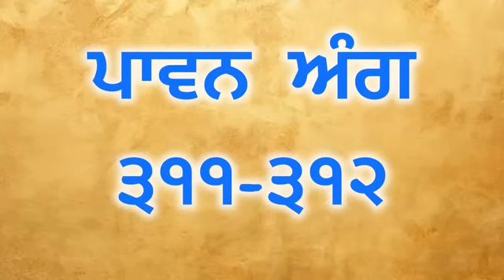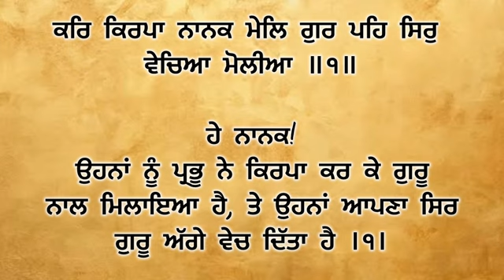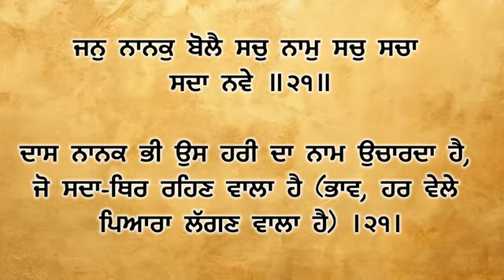ਅੰਗ 311 - 312 ਆਓ ! ਸ਼ੁਧ ਗੁਰਬਾਣੀ ਉਚਾਰਣ ਸਿਖੀਏ। learn How to pronunciation Gurbani with meanings.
1. ਵੀਡੀਓ ਵਿੱਚ ਜੇਕਰ ਕੋਈ ਵੀ ਗਲਤੀ ਹੈ ਤਾਂ
2. ਜੇ ਠੀਕ ਹੈ ਤਾਂ ਵਾਹਿਗੁਰੂ ਲਿਖ ਕੇ ਅਸੀਸ ਦਿਓ ਜੀ।

3. ਗੁਰਬਾਣੀ ਦੇ ਪ੍ਰਚਾਰ ਅਤੇ ਸ਼ੁਧ ਉਚਾਰਨ ਲਈ

4. ਸੰਥਿਆ ਦੇ ਅਗਲੇ ਅੰਗ ਪ੍ਰਾਪਤ ਕਰਨ ਲਈ

5. ਭੇਟਾ ਰਹਿਤ ਪੋਥੀ ਸਾਹਿਬ ਪ੍ਰਾਪਤ ਕਰਨ ਲਈ
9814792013 ਵਟਸਐਪ ਤੇ ਮੈਸੇਜ ਕਰੋ ਜੀ।